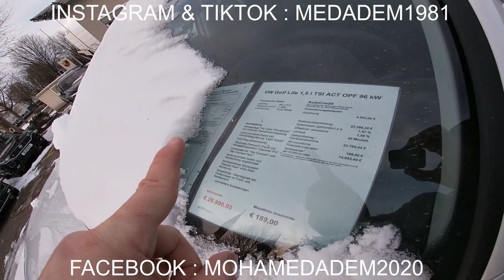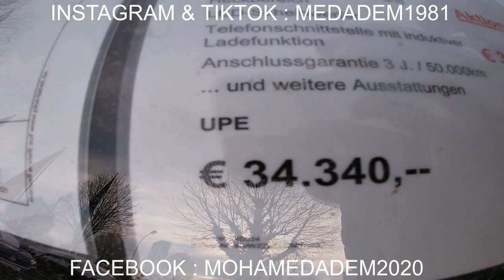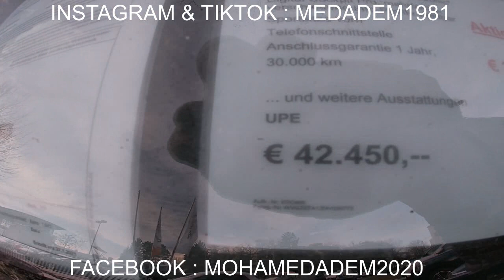تخفيضات في سيارات غولف 8 في ألمانيا.